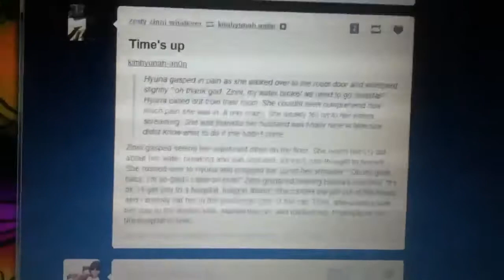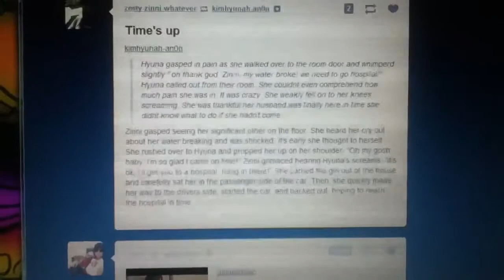Hyuna in labor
zinni comes 2 save the day